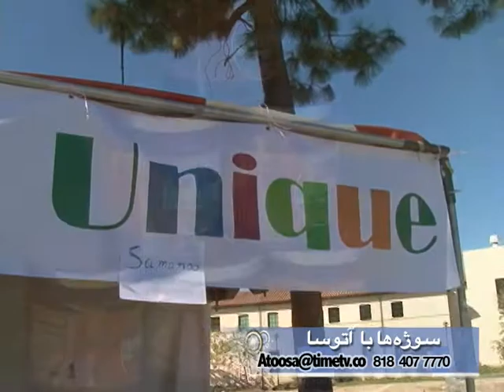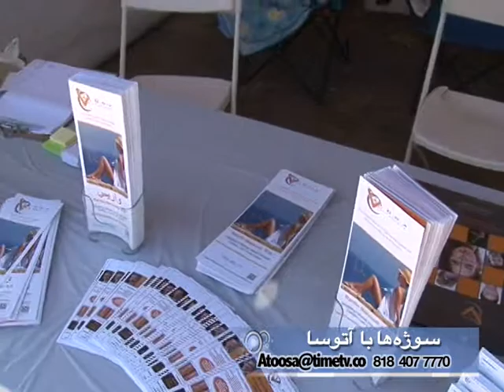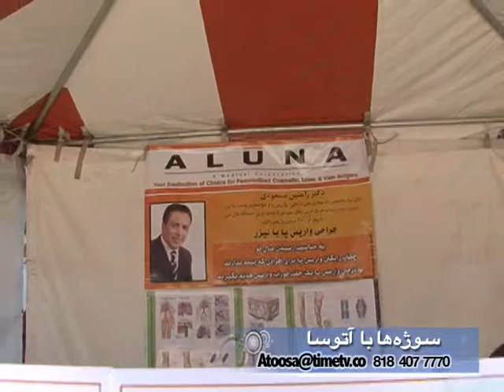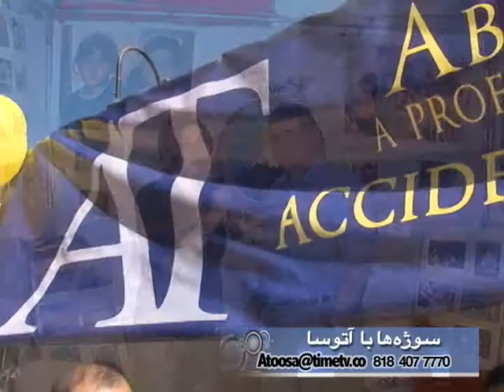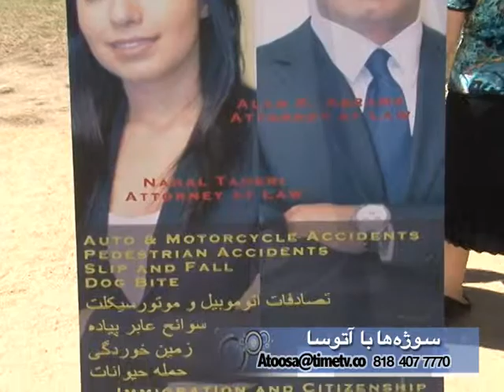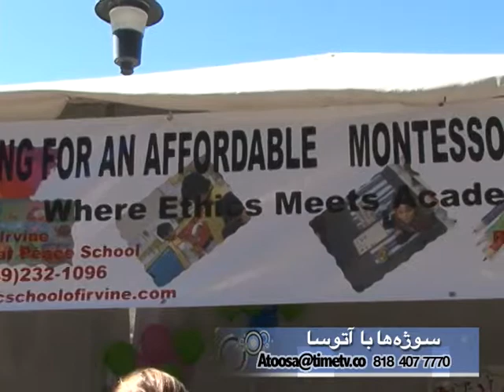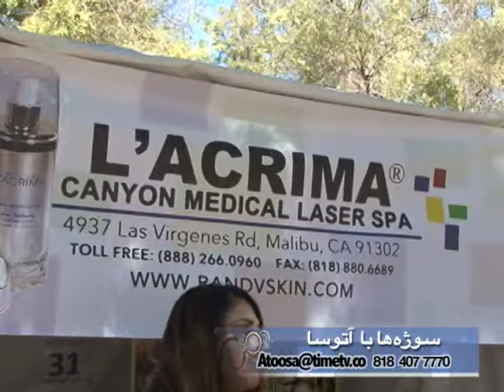Atoosa Show episode 42